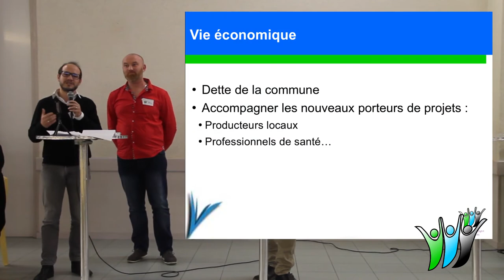ENSEMBLE ŒUVRONS POUR VENANSAULT - VIE ÉCONOMIQUE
Seconde réunion publique de la liste "Ensemble, Œuvrons pour Venansault".

Érick Altmayer et Vincent Magnier nous présentent les chiffres de l'économie  de Venansault ainsi que le soutien aux entreprises et porteurs de projets.

Cette vidéo fait partie d'une série, reposant sur les différentes interventions de Willy Martin et ses colistiers lors de la réunion publique du 3 mars 2020 à la Salle des Acacias à Venansault.